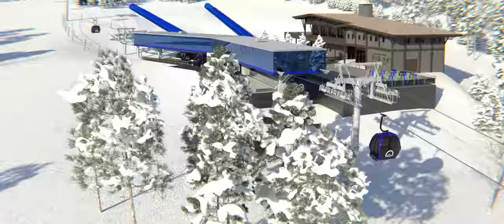Big Sky 2025: The Final Chapter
Announcing the final chapter of Big Sky 2025.
Transformations from base to summit include a new tram, gondola, mid-station learning center, and on-mountain food & beverage experiences.